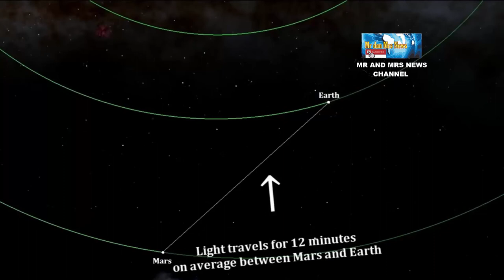WAH !!! GUNUNG TERBESAR DI TATA SURYA, OLYMPUS MONS DI MARS